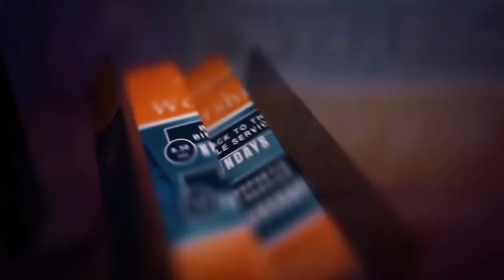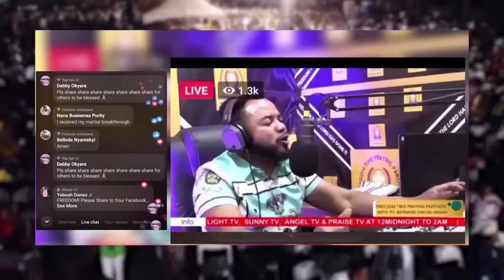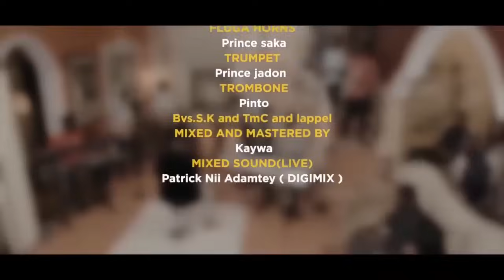FTPP VIDEO 8TH JANUARY WEDNESDAY MORNING